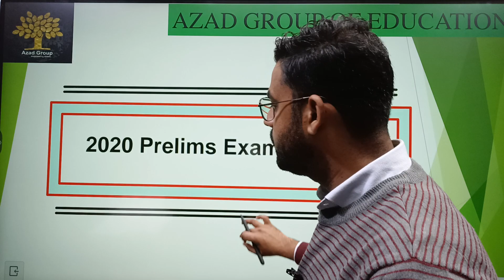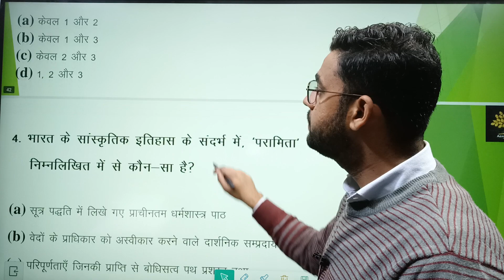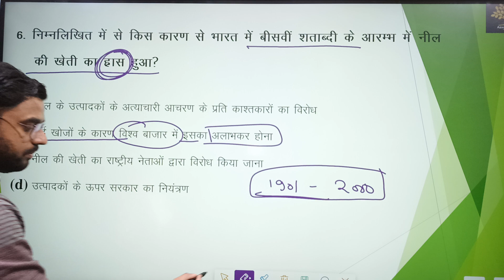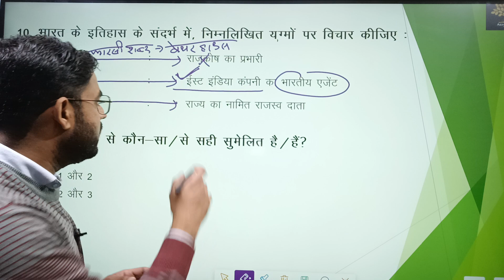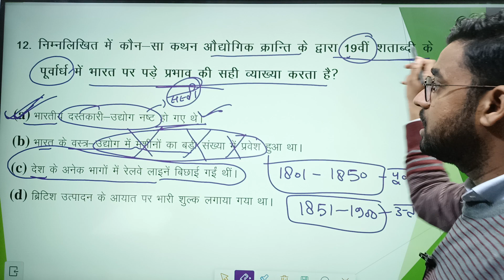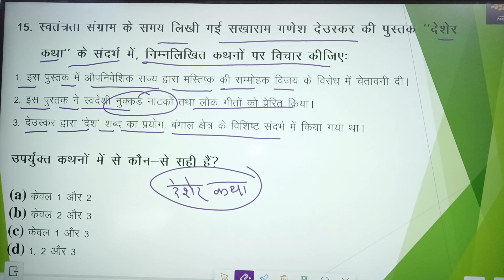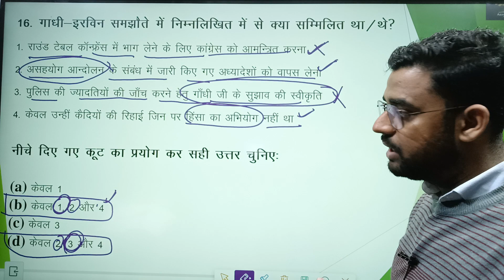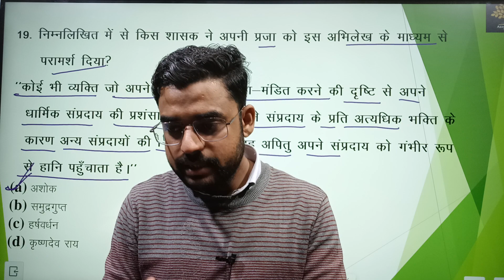UPSC Pre समुद्रमंथन🎯भारतीय इतिहास,कला एवं संस्कृति के विगत वर्षों (2020) प्रश्नों का संपूर्ण विशेषण